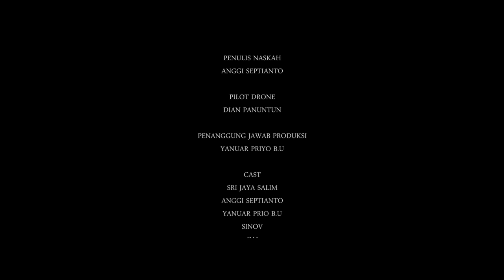TravelSeries - Share The Happiness With Promotrip, Episode 1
Promotrip Presents

TravelSeries - Share The Happiness Episode 1
in Association with Wilasa Creative & Paper Pictures

"Kebahagiaan itu apa, sih? Ada yang bilang, kebahagiaan itu gak hanya tercipta di ruang lingkup yang sekarang kita tinggalin. Terus kebahagiaan itu ada di mana aja, dong? Yuk, cari tahu!"

Produser: Yanuar Prio Budi Utomo
Penulis & Sutradara: Anggi Septianto
DP & Editor: Dian Panuntun
Pilot Drone: Dian Panuntun

Srijaya Salim, Anggi Septianto, Yanuar Prio Budi Utomo, Sinov, Cai, Mentari.